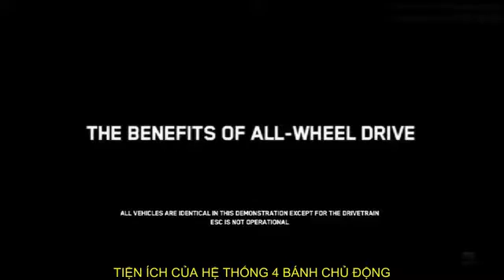Tiện ích hệ thống 2 cầu 4 bánh chủ động của Chevrolet Colorado 2015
Những tính năng mới được trang bị trên động cơ Duramax Diesel thế hệ 2 như Turbocharger, Trục cam kép, Con đội thủy lực, Hệ thống lọc dầu bôi trơn, Hệ thống phun dầu điện tử và Trục cân bằng mang đến cho Chevrolet Colorado khả năng vận hành mạnh mẽ hơn, với động cơ êm và hiệu quả hơn.

Hệ thống phun nhiên liệu trực tiếp giúp động cơ hoạt động với hiệu suất vượt trội mà lại tiết kiệm nhiên liệu hàng đầu. Turbocharger và hệ thống lọc khí thải kết hợp hiệu quả trong việc kiểm soát nhiệt độ và mật độ khí trong động cơ, giúp cải thiện kỳ nổ. Hãy theo dõi những đoạn video sau để hiểu rõ hơn về những điểm nổi bật của động cơ Duramax Diesel.